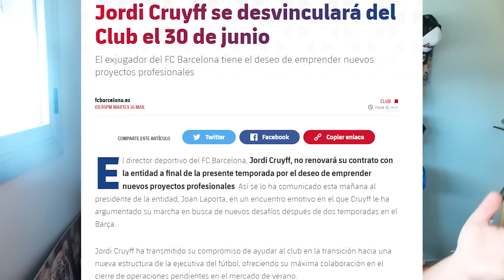🚨JORDI CRUYFF TAMBIÉN SE MARCHA DEL BARÇA. MALA PINTA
Después de Mateu Alemany el siguiente en despedirse ha sido Jordi Cruyff, esto no habla bien de como está el club por dentro.